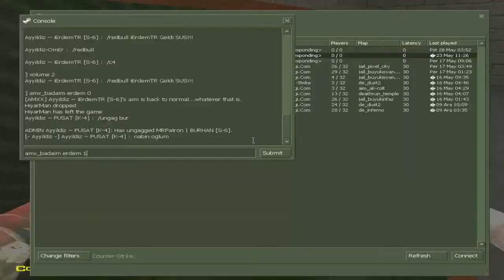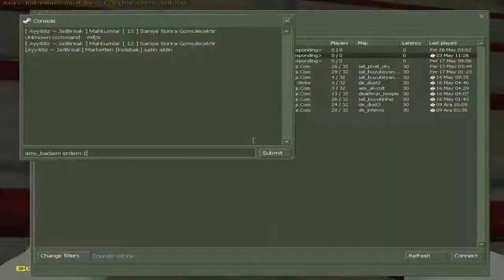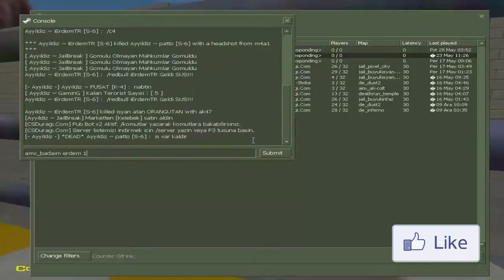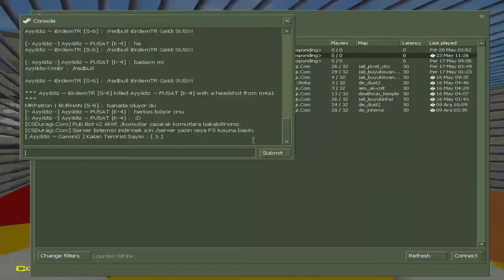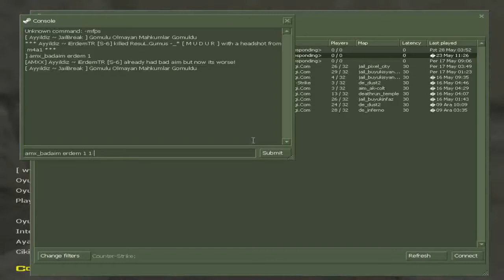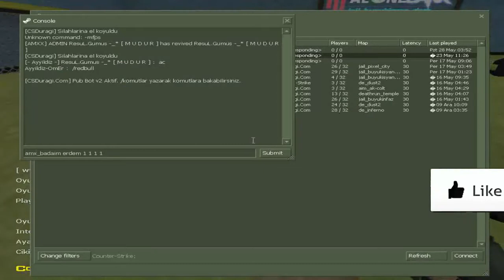Cs.16 AMX_BADAİM İLE KOMUTCUYU TROLLEDİM KAFASINI YAMULTUM CILDIRDI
AMX_BADAİM İLE KOMUTCUYU TROLLEDİM KAFASINI YAMULTUM CILDIRDI ADAM